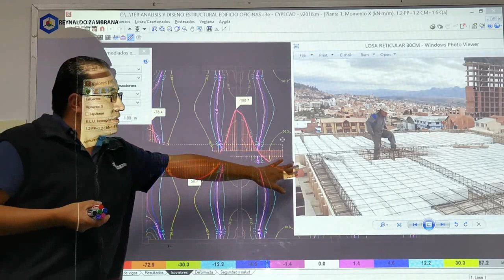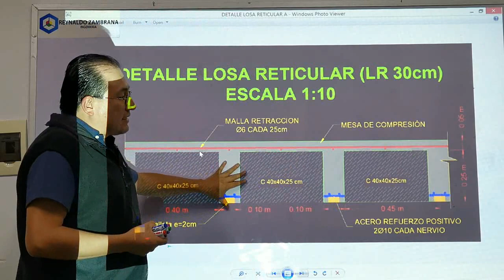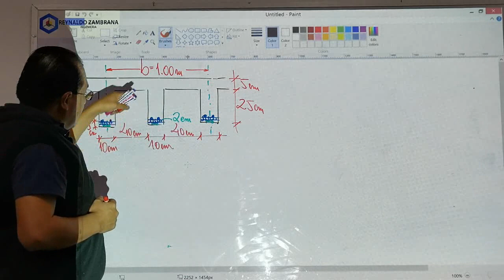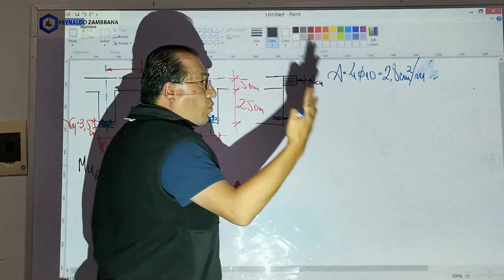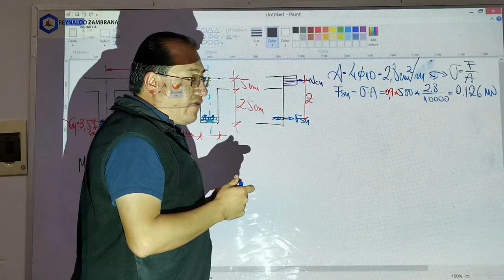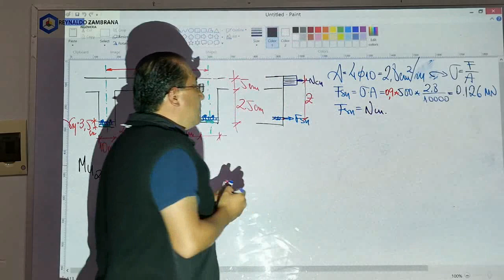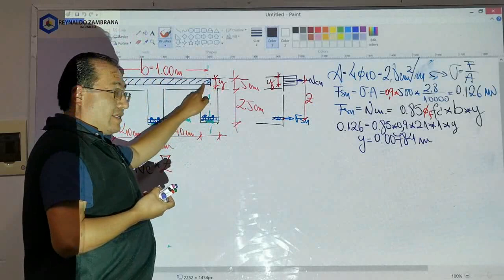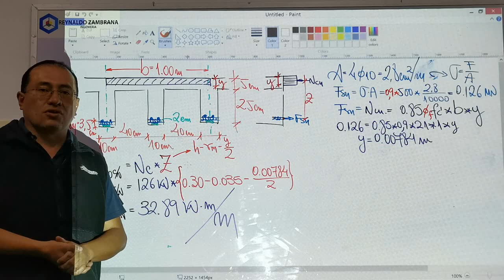35VA PARTE 04 JUNIO 2019 FILM35